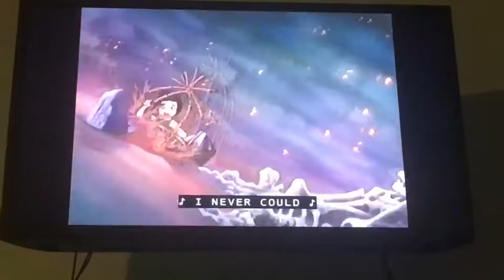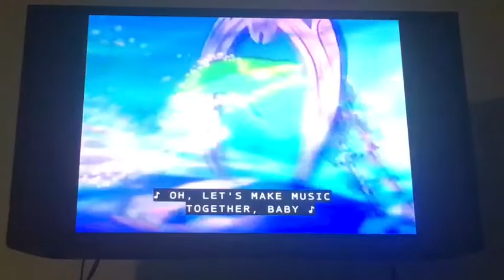All Dogs Go to Heaven Opening Scene (Redo)